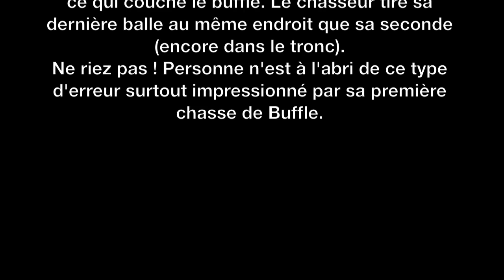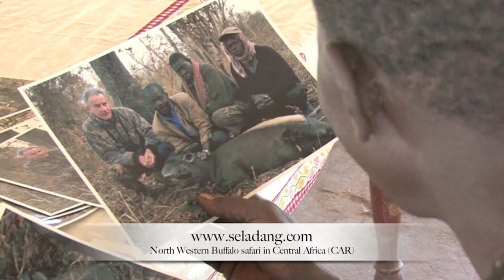BUFFALO BUFFLE HUNTING (Chasse) in CENTRAL AFRICA by Seladang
BUFFALO HUNTING in CENTRAL AFRICA. PH and videographer Renaud Desgrees du Lou
Chasse du buffle dans les savanes et bakos de la République Centrafricaine.
Chasses guidées et filmées par Renaud Desgrées du Loû